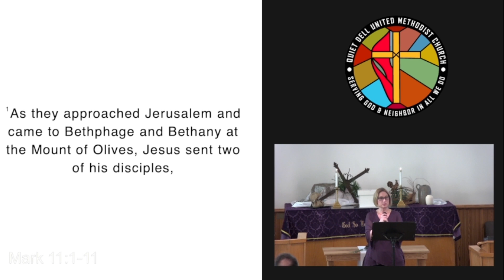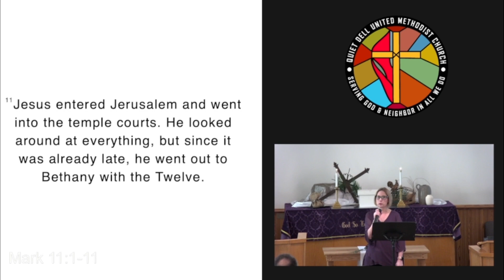Imbalance in the Force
In this life, there is good and there is bad, there is darkness and there is light, there is right and there is wrong. Balance means they all exist.